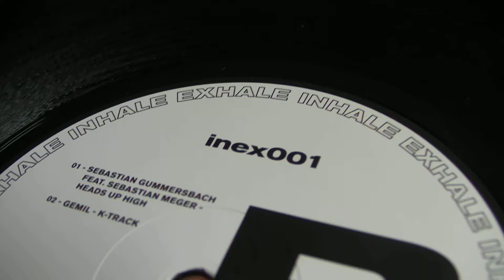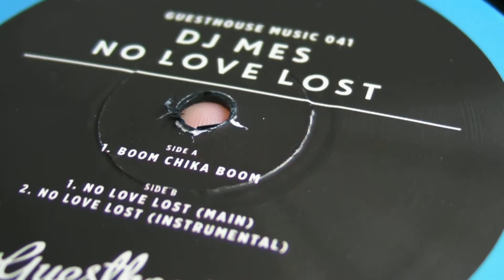Deep House Music : Sebastian Gummersbach - Dj Mes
DeepMoodMusic : Sebastian Gummersbach feat. Sebastian Meger - Heads Up High,label: Inhale Exhale Records. Dj Mes - No Love Lost ( Instrumental),label: GuestHouse Music